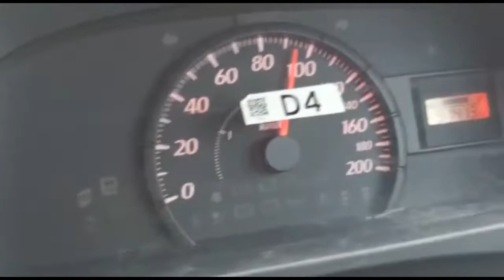jln alternatif menuju bandara Yogyajarta || Jln deandls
jalan alternative menuju bandara international Yogyajarta
di video kali Kami sekeluarga Mau mengantar ponakan ke bandara
trimakasih support nya